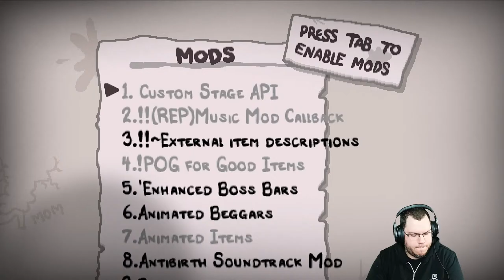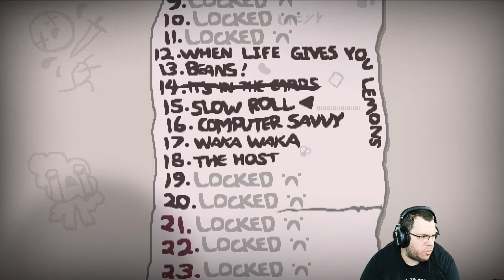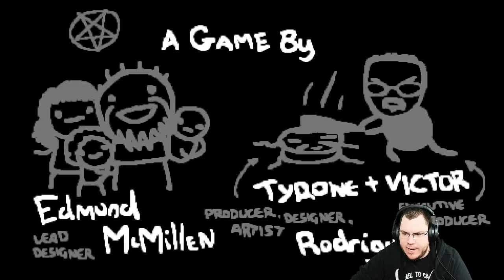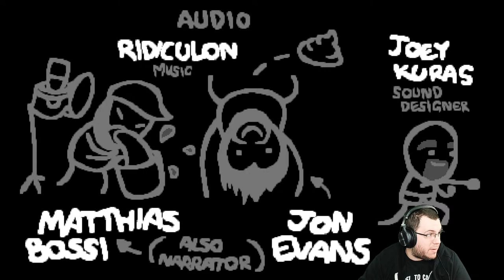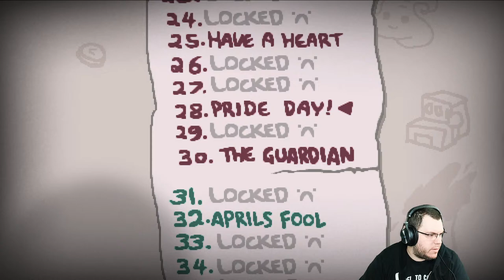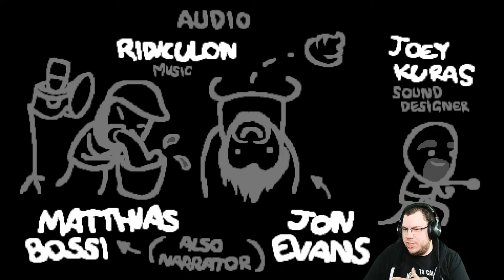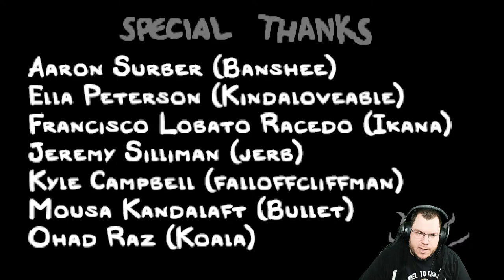💀Deathless Unlock File!💀 Back on YouTube today!